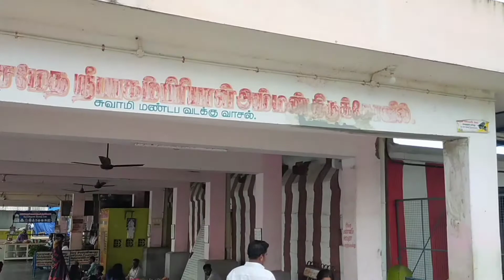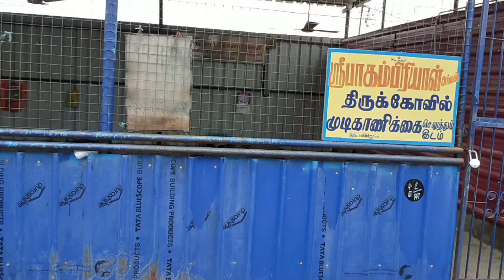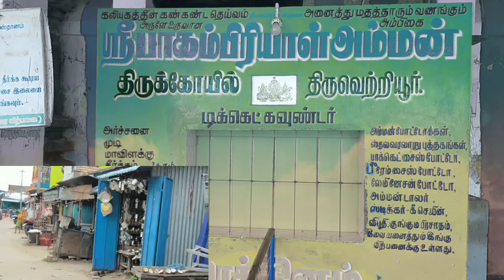BAKAMPIRIYAAL (பாகம் பிரியாள்) THIRUVETTRIYUR,RAMANADHAPURAM 🙏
🙏அருள்மிகு பாகம் பிரியாள் சமேத வல்மீகி நாதர் திருக்கோவில்🙏 ,திருவெற்றியூர் இராமநாதபுரம் மாவட்டம்.
மிகவும் அற்புதமான திருக்கோவில்
தீராத புற்றுநோயும் தீரும் என்பது நம்பிக்கை
விஷ பூச்சி கடிகளுக்கு அம்பாளின் பிரசாதமும் .தீர்த்தமே போதுமானதாம்
எழை எளியோர் முதல் ஆளும் அரசன் வரை அனைவரும் வருகை தரும் அற்புத திருத்தலம்
500-1000 ஆண்டுகள் பழமையான திருக்கோவில்
பழம் புற்று நாதர் என்றும் வல்மீகி நாதர் என்றும் அழைக்கப்படும் சிவபெருமான் சுயம்பு வடிவானாவர்.
எம்பெருமானின் பாகம் பிரியாமல் அன்னை அவள் இருப்பதனால் பாகம்பிரியாள் என அழைக்கப்படுகின்றார்.
திருமண தோஷம்
தீராத நோயால் பீடிக்க பட்டவர்கள் இவ்வாலயத்ில் ஒரு முறை வந்து தங்கி  வாசுகி தீர்த்தில் நீராடி அம்மையையும் அப்பணையும் 🙏 போதுமானதே.

நன்றி.